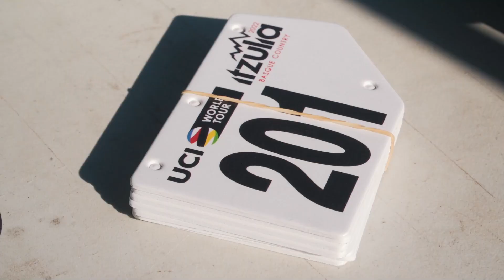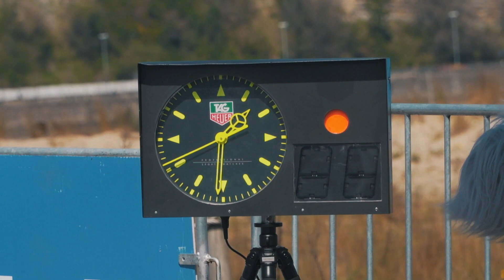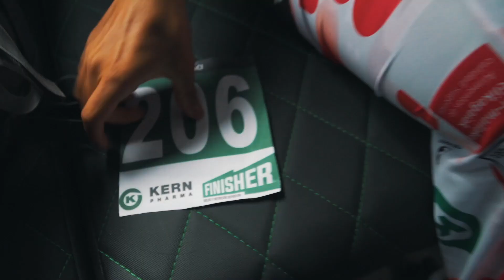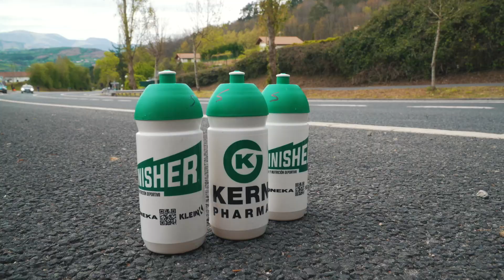EVASION TV: EQUIPO KERN PHARMA EN LA VUELTA A ITZULIA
Hemos seguido al equipo Kern Pharma UCI PRO TEAM en la Vuelta a Itzulia, una de las clásicas del calendario que nació  en 1934.

¡PROGRAMA 204!